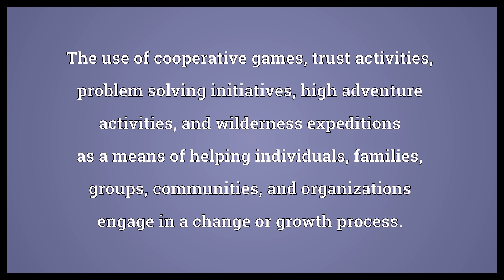Adventure education Meaning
Video shows what adventure education means. The use of cooperative games, trust activities, problem solving initiatives, high adventure activities, and wilderness expeditions as a means of helping individuals, families, groups, communities, and organizations engage in a change or growth process.. outdoor education.  Adventure education Meaning. How to pronounce, definition audio dictionary. How to say adventure education. Powered by MaryTTS, Wiktionary